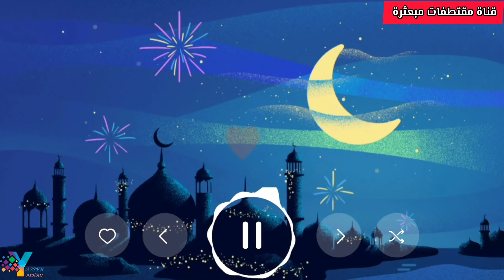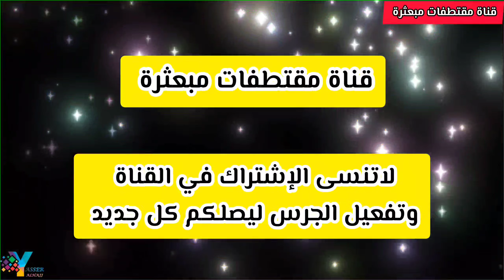شيلة عيد الفطر للوالدين 🎆 العيد عيد العافيه يا المحبين 🎉 تهنئة عيد الفطر 2024🙌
شيلات عيد الفطر 2024
اغاني العيد 2024
افخم شيلات ام العروس 2024
اغاني عيد الفطر 2024
شيلة عيد الفطر2024
شيله عيد الفطر 2024
شيله عيد الفطــر 2024
شيلة العيد 2024 اهداء الى امي
شيلات العيد 2024
شيلة كل عام وانتم بخير شيلة العيد 2024
شيلات عيد الاضحى 2024
شيلة بمناسبه عيد الفطر2024
وابارك لكم بالعيدْ واهني
الشرفي
عساكمْ بِخير ابكل عامي
مشعات أنور الشرفي
شيلة فرحة العيد
ف عيد الفطر هاليوم اغني
شيلة العيد كل عام وانتم بخير
شيلات عيد الفطر2024
مشعات
شيلات عيد الفطر المبارك
عيد الفطر 2024
انور
شيله العيد جديد 2024
شيلات 2024
معايدة الاهل في قدوم العيد تجنن
شيلات معايده للاهل
شيلات عيد 2024
معايدة زوجي
شيلات معايده للام
واسوق الشعر والبدع مني
شيلات زفات لكل المناسبات _
شيلة العيد 2024
شيلات ترحيبيه
شيلات مدح
شيلات زفات
شيلة العيد جديده 2024
عيد الفطر مع اغلى الحبايب
شيله العيد اهداء للعائلة حماسيه طرب جديده
شيله العيد الفطر 2024 ياهلا في العيد اقبل
شيلات حماسية ٢٠٢٤
شيلات جديدة
اغاني ٢٠٢٤
اغاني خليجية ٢٠٢٤
اغاني خليجية جديدة
عيدالام
الام
عيد
حالات واتس عن عيد الفطر السعيد
شيلة العيد بلآ منآزعع لآ تفوتكم
شيله عيد ياعواد
العيد هل وياهلا
شيله عن العيد الفطر
شيلات العيد الجديد
ملابس
موعد عيد الفطر 2024
موعد عيد الفطر المبارك 2024
موعد عيد الفطر ٢٠٢٤
توزيعات عيد الفطر المبارك
حجاب
أناقة
عباية
تسريحة العيد
موعد عيد الفطر المبارك
موعد عيد الفطر لعام 2024
روتيني
موعد عيد الفطر 24
موعد عيد الفطر سنه 2024

عدد ايام شهر رمضان 2024
عيد الفطر 2024
azza home
jidaa
judy
كعك العيد المصري الناعم
كعك
كحك العيد 2024
قاطو العيد 2024
وصفات العيد الفطر
وصفات حلويات العيد 2024
نواعم العيد
الكحك الناعم ناديه السيد
كحك العيد العبد
كحك العبد 2024
مقادير الكحك الدايب
طريقة عمل الكحك الدايب الناعم بتاع زمان
طريقة كحك العيد
سر كحك العيد الدايب
كحك العيد نادية السيد
الكحك الناعم
كحك العيد ناديه السيد
حلويات العيد
الكحك الدايب
كعك العيد
كحك العيد الناعم
cake
عيد الفطر المبارك 2024
عيد الفطر ٢٠٢٤
فعاليات العيد
عيد الفطر في مصر
تفصيل العيل
افكار العيد
العيد السعيد
سماسم العيد
موعد غرة شهر شوال
عيد
اغاني العيد 2024
عيد الفطر 2024
شيلات عيد الفطر2024
شيلات عيد الفطر جديده
شيلات العيد
شيلة العيد
شيلات العيد 2024
شيلة فرحة العيد
شيلات عيد الفطر ترقص
شيلة عيد الفطر2024
شيلات
اغنية العيد 2024
شيلات عيد الفطر بدون حقوق
شيلات عيد الفطر جديده بدون اسماء
شيلات عيد الفطر بدون موسيقى
عيد الفطر
شيلات ترحيب
شيله
زفات
شيلة ترحيب
سلمتك القلب _ من خان حبي ويش ابغى به||(2022) غريب ال مخلص||بطئ
شيلات 2024

حماسيه
شيلات العيد اهداء للعائله
شيلة عيد الفطرجديد 2024 العيد اقبل وفيه افراحنا حيه
شيلة غرام
العيد عود
انشودة عن العيد
شيلة جديدة
جديد العيد
جديد شيلات
عثمان الشراري شيلة العيد
شيلة العيد نادر الشراري
العيد
الاعلامي عيد سعيد
عيد ميلاد سعيد سيدنا
شيلة عيد الفطر
مسلسل عيد وسعيد
عيدي وعيدك سعيد
شيلة عن العيد
عيد وسعيد
عيد ميلاد
عيد سعيد
شيله عيد الفطر اهداء لامي || امبارك عليك العيد || شيلات العيد 2024

ماجد الرسلاني
شيلات ترحيبيه
شيلات ترحيب بدون حقوق
شيلات ترحيبيه بدون حقوق
شيلات ترحيبيه ٢٠١٩
شيلات مدح الخوات
شيلات معايده الزوج
تهنة العيد للام
حالات العيد
2024
شيلات عيد الفطر
حالات وتساب تهنة العيد
شيلات تهنءة العيد
شيلات معايده للاهل
شيلات العيد2024
شيلات اهداء للام
عيد الفطر 2023
شيلات ترحيب بالضيوف
شيلات ترحيب جديده

شيلة مدح
شيلة العيد عيد الفطر جديده 2024 العيد عاد يامرحبا به ملاييني |
شيلة عيد الفطر جديده 2024 العيد عود عليكم يا غاليني
زفات تاج الترانيم
شيلة معايده للحروب
الحروب
دارت الافكار اداء خالد ال بريك
اغنية عراقيه للعيد
شيلة معايده
شيلة العيد مدح الام
العيد بقربك
اغاني العيد 2024
عيد الفطر 2024
شيلات عيد الفطر2024
شيلات العيد 2024
اغنية العيد 2024
شيلة فرحة العيد
شيلة عيد الفطر2024
شيلات
شيلات العيد
شيلة العيد
شيلات ترحيب
زفات
عيد الفطر
شيله
شيلة ترحيب
شيلات 2024
اقبل علينا الغالي
حماسيه
شيلة غرام
العيد عود
انشودة عن العيد
شيلة جديدة
جديد العيد
جديد شيلات
العيد
الاعلامي عيد سعيد
شيلة عيد الفطر
مسلسل عيد وسعيد
عيدي وعيدك سعيد
شيلة عن العيد
عيد وسعيد
عيد ميلاد
عيد سعيد
astudyu mawqie zafati